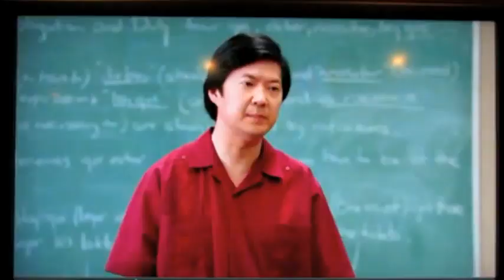Young Guns: The Lumberjack Edition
FLASHBACK MOVIE - YOUNG GUNS: THE LUMBERJACK MOVIE (2012)

"The World Junior Lumberjack Competition has begun, and these young guns are ready to win."

My last film I made in high school. My friends and I knew before we even started our senior year that we wanted to end it with a lumberjack movie. This was one of the best ones to make for me. Proud of these young guns.